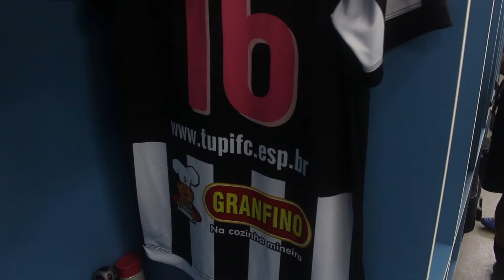Bastidores - Tupi x Sampaio Corrêa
Neste episódio da Tv Carijó, confira os bastidores e melhores momentos do jogo entre Tupi e Sampaio Corrêa, em mais uma partida do brasileirão Série B